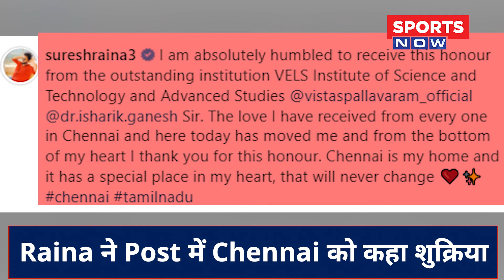Suresh Raina बने Doctor! Chennai को इस तरह कहा शुक्रिया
पूर्व भारतीय cricketer Suresh Raina अब Dr. Suresh Raina बन गए हैं। Raina को Chennai में Doctorate की degree से नवाजा गया।

About Sports Now
Sports Now brings out latest updates and news along with analysis, exclusive interviews of related personalities, live chats, unknown facts, match reports, controversies and every little detail you need to know about your favorite sport and sportsperson!

स्पोर्ट्स Now (Sports Now) खेल जगत से जुड़ी हर छोटी बड़ी खबर आप तक पहुंचाता है। Sports Now के यूट्यूब चैनल (YouTube channel) पर आपको स्पोर्ट्स (sports) से जुड़ी हर ब्रेकिंग न्यूज (Breaking News), विश्लेषण (Analysis), मैच रिपोर्ट (Match Report) खेल से जुड़े विशेषज्ञों और Players के Exclusive Interview और हर प्रकार की जानकारी मिलेगी।